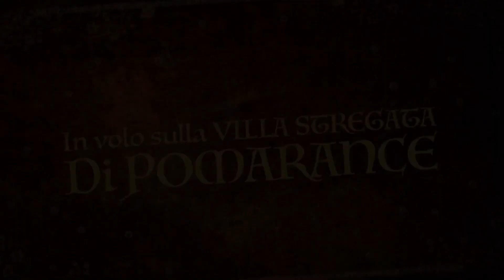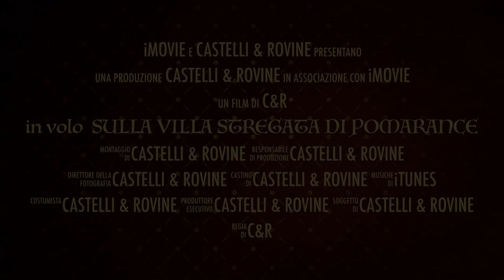IN VOLO SULLA CASA STREGATA DI POMARANCE - TUSCANY - ITALY - BY CASTELLI & ROVINE - URBEX ITALIA